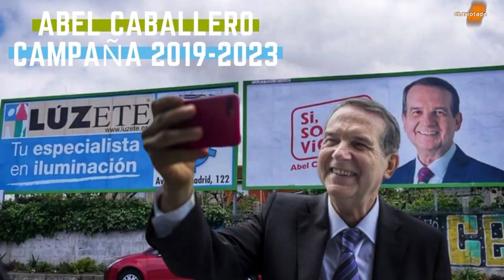Abel Caballero 2019 - 2023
Abel Caballero, el alcalde y mito de Vigo, celebra su reelección.